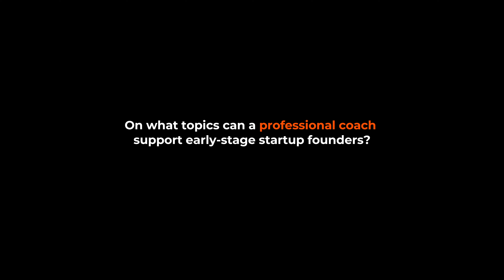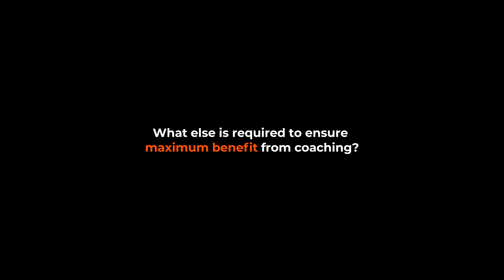The Benefits of Coaching for Early-Stage Startup Founders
Professional coaching is one of those investments many startup founders view as a ‘nice to have,’ but it’s often not a priority. Dr. Tünde Erdös shares the benefits of professional coaching and why founders should make it a priority.